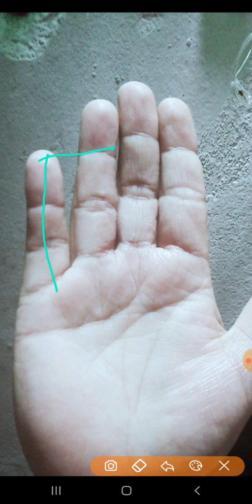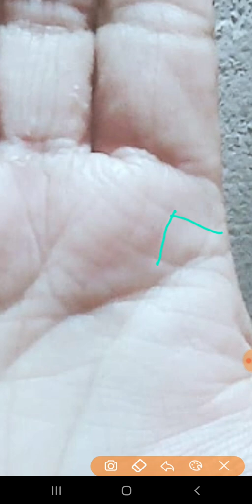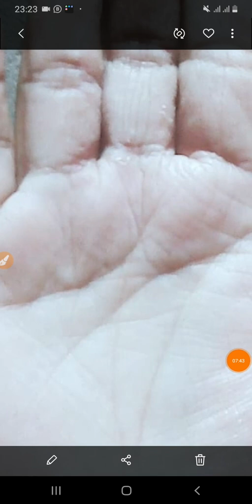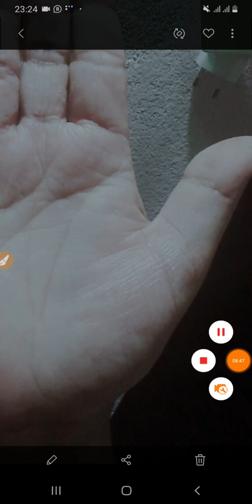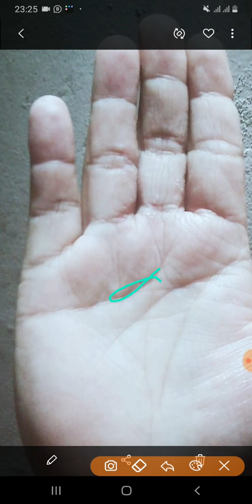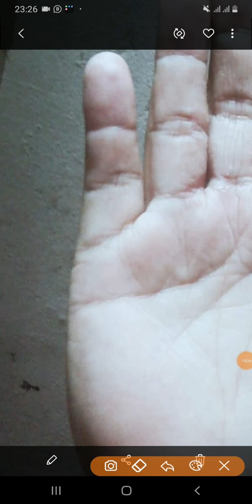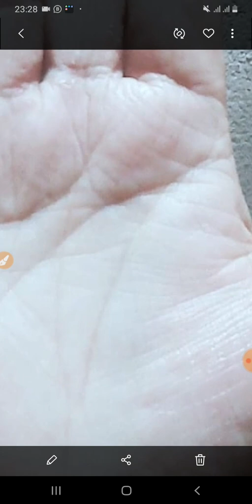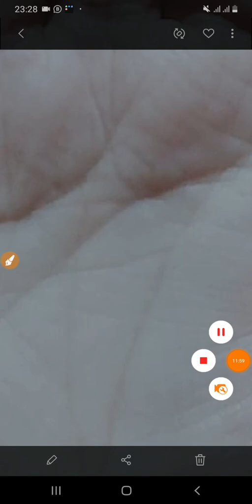Working lady hand palm reading